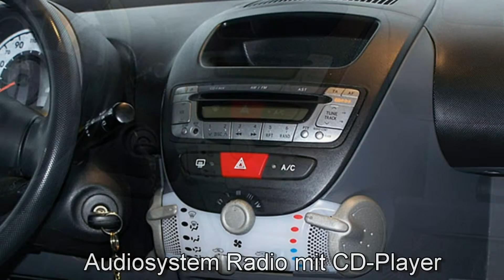Toyota Aygo Cool 517815 Dolphinblau "AUTOHAUS S&K LÜNEBURG"